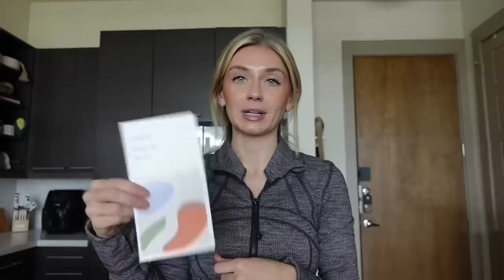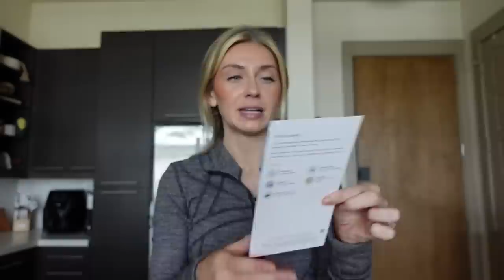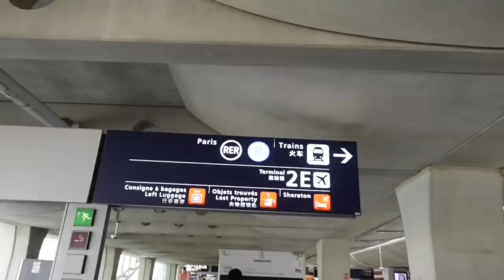48 HOURS IN PARIS // FLIGHT ATTENDANT LIFE